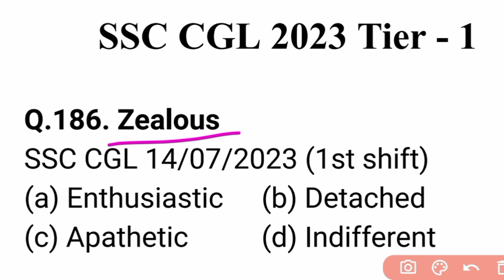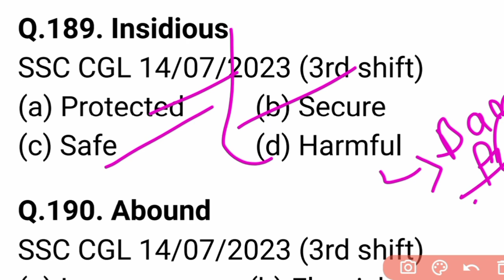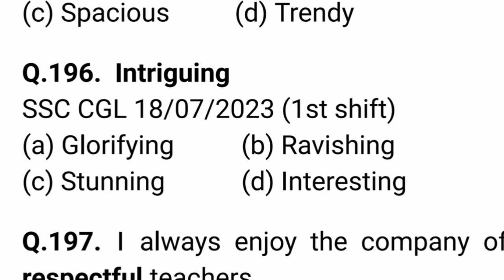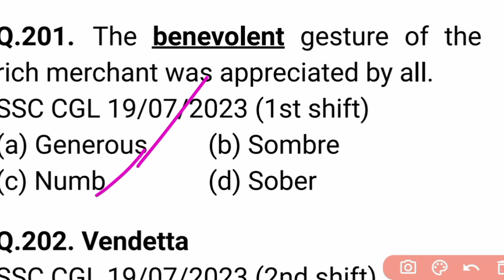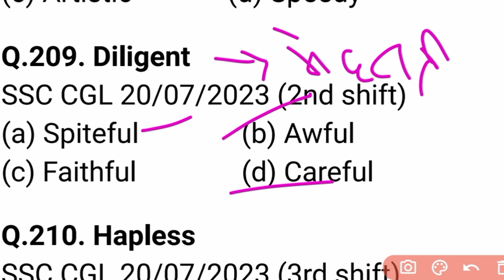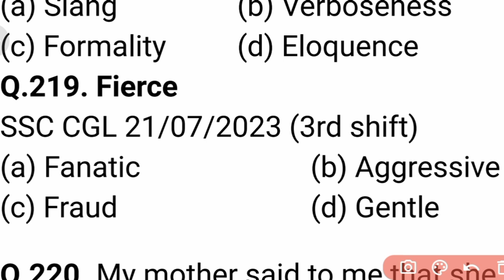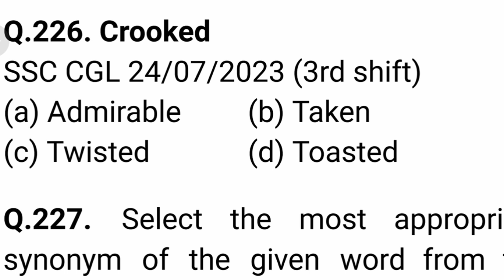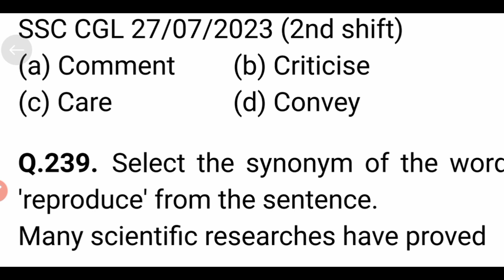SSC CHSL प्रैक्टिस सेट: 7 - 100% पूछे गए सवाल ! SSC CHSL प्रैक्टिस सेट: 100% पूछे गए सवाल 7 !!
SSC CHSL प्रैक्टिस सेट: 7 - 100% पूछे गए सवाल
SSC CHSL प्रैक्टिस सेट 7: 100% पूछे गए प्रश्न
SSC CHSL प्रैक्टिस सेट: 7 सबसे ज्यादा पूछे गए सवाल
SSC CHSL प्रैक्टिस सेट 7: 100% पूछे गए महत्वपूर्ण सवाल
SSC CHSL प्रैक्टिस सेट: 7 पिछले साल के 100% प्रश्न

100% पूछे गए सवाल: SSC CHSL प्रैक्टिस सेट 7
SSC CHSL: 100% पूछे गए सवाल प्रैक्टिस सेट 7
प्रैक्टिस सेट 7: 100% पूछे गए सवाल SSC CHSL
SSC CHSL प्रैक्टिस सेट: सबसे ज्यादा पूछे गए सवाल 7
SSC CHSL 7: प्रैक्टिस सेट 100% पूछे गए सवाल

प्रैक्टिस सेट 7: SSC CHSL 100% पूछे गए सवाल
SSC CHSL प्रैक्टिस सेट: 100% पूछे गए सवाल 7
प्रैक्टिस सेट: SSC CHSL 7 100% पूछे गए सवाल

DESCRIPTION

SSC CHSL प्रैक्टिस सेट: 7 - 100% पूछे गए सवाल एक महत्वपूर्ण संसाधन है जो आपकी SSC CHSL परीक्षा की तैयारी को सुदृढ़ करता है। इस वीडियो में, हम 7वें प्रैक्टिस सेट के सभी महत्वपूर्ण 100% पूछे गए सवालों को कवर करते हैं, जो आपकी परीक्षा की तैयारी को प्रभावी और सटीक बनाएंगे। इस प्रैक्टिस सेट में शामिल प्रश्नों को नवीनतम परीक्षा पैटर्न के अनुसार तैयार किया गया है, जिससे आपकी तैयारी और भी प्रभावी हो जाएगी। इस वीडियो को देखें और अपनी तैयारी को अगले स्तर पर ले जाएं।